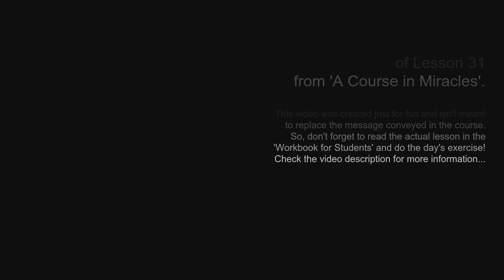L31: I am not the victim of the world I see. [A Course in Miracles, explained differently]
Today's lesson introduces a powerful declaration of independence: "I am not the victim of the world I see." We're taking control of our lives by affirming that we are not victims of external circumstances or our internal thoughts and beliefs.

or...